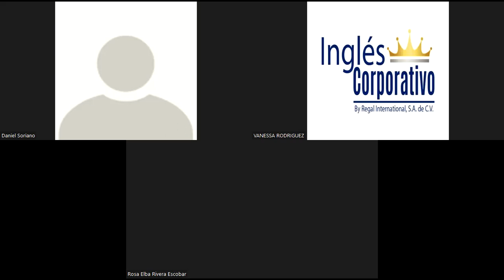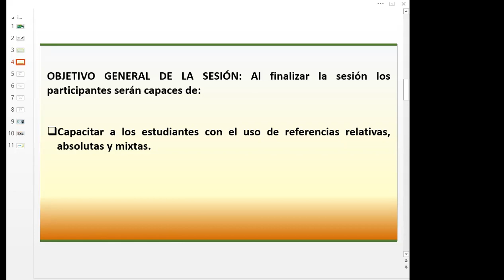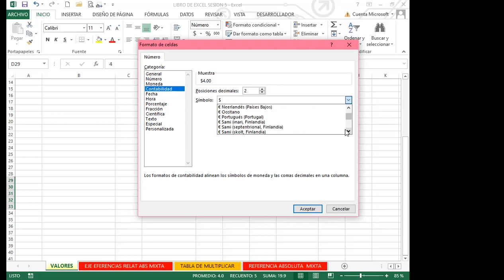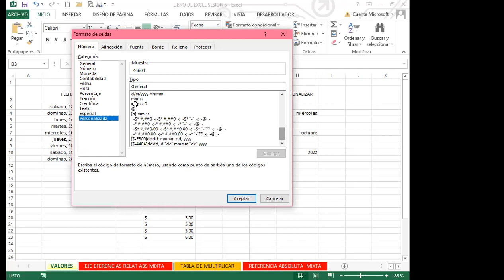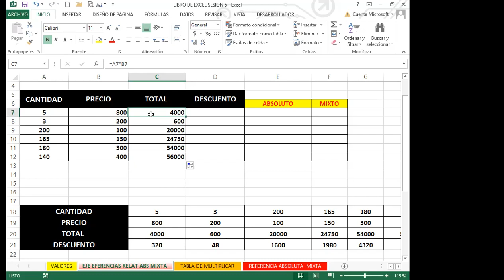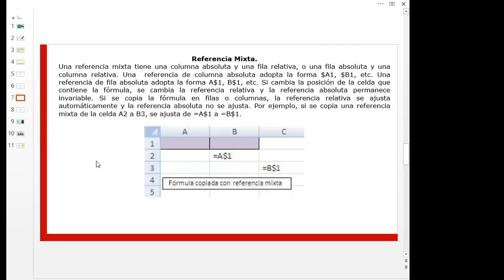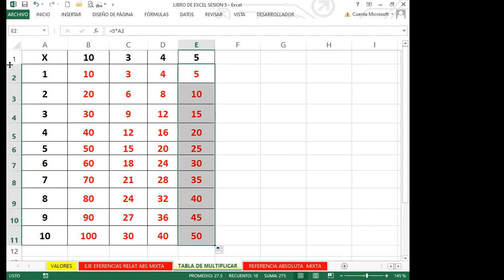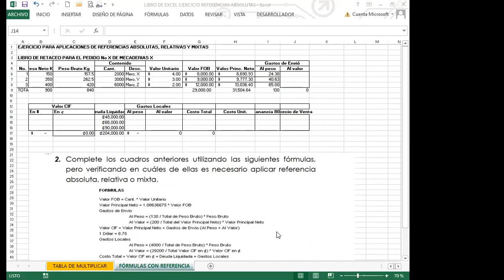Ingles Corporativo- SEMANA 2_CLASE 5 - REFERENCIAS